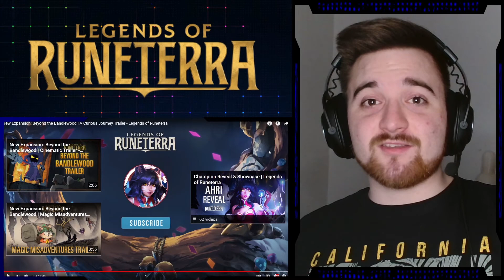New Expansion: Beyond the Bandlewood | A Curious Journey Trailer | Legends of Runeterra | Reaction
The last expansion for Bandlewood is coming soon. New champions, new cards and possibly new keywords as well. This trailer is also an end of the yordle's journey.

Thanks for checking the video!
Have a nice day and I'll see you in next video!